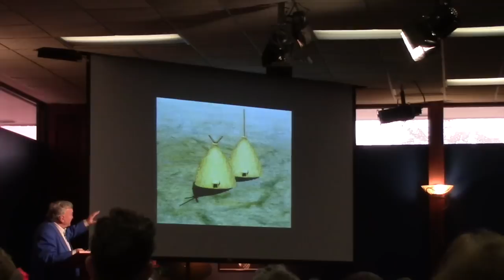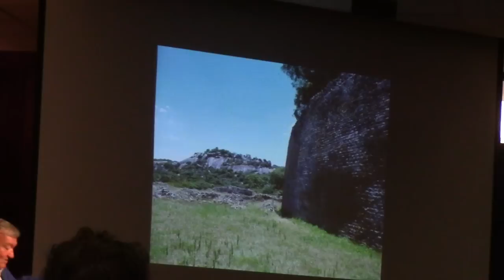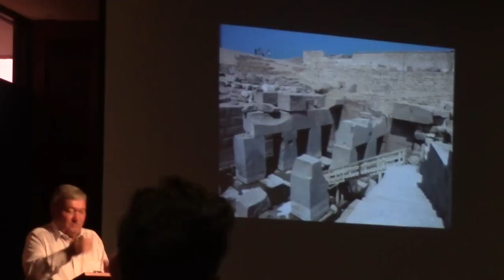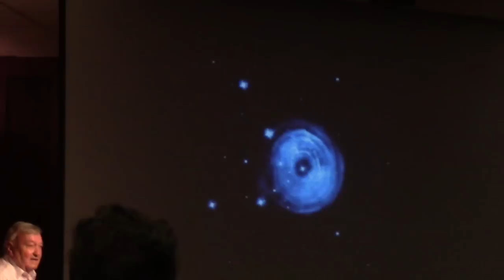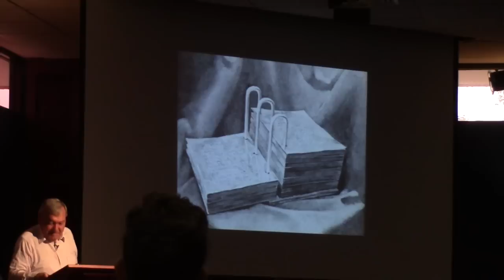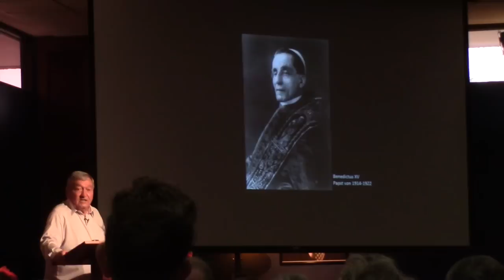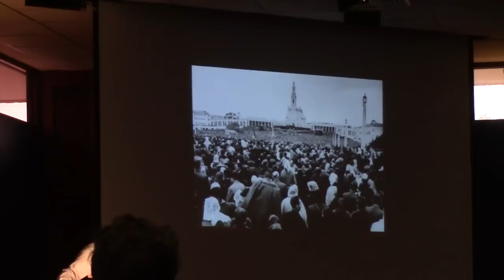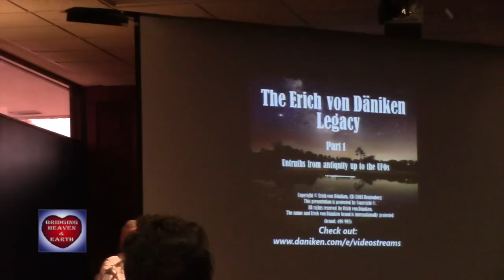Bridging Heaven & Earth Show with Erich Von Daniken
About Erich Von Daniken

Born on April 14th, 1935, in Zofingen, Switzerland, Erich von Däniken was educated at the College St-Michel in Fribourg, where already as a student he occupied his time with the study of the ancient holy writings. While managing director of a Swiss 5-Star Hotel, he wrote his first book, Chariots of the Gods, which was an immediate bestseller in the United States, Germany, and later in 38 other countries.

In the United States, Erich von Däniken won instant fame as a result of the television special "In Search of Ancient Astronauts," based upon his first book. In 1993, the German television station SAT-1 started a twenty-five part TV series with and by Erich von Däniken, entitled "Auf den Spuren der All-Mächtigen" (Pathways of the Gods). In 1996,the American TV company ABC/Kane produced a one-hour special, filmed all over the world, entitled Chariots of the Gods - The Mysteries Continue. This film was broadcast on the ABC network on September 26th 1996. In 1996/97 ABC/Kane produced another documentary with Erich von Däniken (seen on the Discovery Channel). In Germany, the biggest TV network, RTL, showed the film on November 26th, 1996. 7,7 million viewers in Germany alone watched the program. Today, Erich von Däniken continues his filming with ABC and RTL.

Erich von Däniken's latest book just translated and now published is: Twilight of the Gods: The Mayan Calendar and the Return of the Extraterrestrials. In this book Erich von Däniken meticulously investigates the mysteries surrounding the Mayan calendar, its amazing connection to the Ancient Astronaut Theory, and tantalizing information on the extraterrestrials prophetic return to Earth. In late 2011 von Däniken's Odyssey of the Gods will also be re-released with new information on the history of the Greeks and possible locations to Atlantis. An overview on all publications of Erich von Däniken including a link to the Swiss Natrial Library collecting all translation is listed on the bibliography page.

Erich von Däniken's publications are available from legendarytimesbooks.com, the online bookstore of his international research association A.A.S. R.A. / legendarytimes.com.

Erich von Däniken's books have been translated into 32 languages, and have sold 65 million copies worldwide. From his books two full-length documentary films have been produced: Chariots of the Gods and Messages of the Gods. Of the more than 3,000 lectures which Erich von Däniken has given in 25 countries, over 500 were presented at universities. Fluent in four languages, Erich von Däniken is an avid researcher and a compulsive traveller, averaging 100'000 miles each year to remote spots of the Earth. This enables him to closely examine the phenomena about which he writes.

Erich von Däniken is a member of the Swiss writers association, the German writers association, and the International PEN-Club. He was awarded with an Honorary Doctorate degree by the "La Universidad Boliviana" ("Gral. Jose Ballivian, Doctor Honoris Causa: Trinidad, 12 de febrero de 1975"). [Image of Honorary Doctorate: front side and (with confirmations) back side.] He received the "Huesped Illustre" award from the cities of Ica and Nazca in Peru. In Brasil he received the "Lourenço Filho" award in Gold and Platin, and in Germany he was awarded with the "Order of Gordon Bleu du Saint Esprit" (together with the German astronaut Ulf Merbold). In 2004 he was awarded with the "Explorers Festival" prize [Image: front side and (with explanations) back side.] . 2003: Ideas Oscar for Mysteries of the World Theme Park founder Erich von Däniken.

Today, Erich von Däniken lives in the small mountain-village of Beatenberg in Switzerland (40 miles from Berne, above the city of Interlaken). In 2003 the "Mysteries of the World Theme Park", the Mystery Park, initialized by Erich von Däniken opened in Interlaken, Switzerland. A platform for the presentation and research of the mysteries of the world, including Paleo-SETI, the so called Ancient Astronaut Theory. 2009 the theme park changed its name from "Mystery Park" to "Jungfrau Park".

In 1998, Erich von Däniken co-founded the Archaeology, Astronautics and SETI Research Association , A.A.S. R.A.which publishes the English journal Legendary Times™ reporting about the latest research in the Paleo-SETI field.